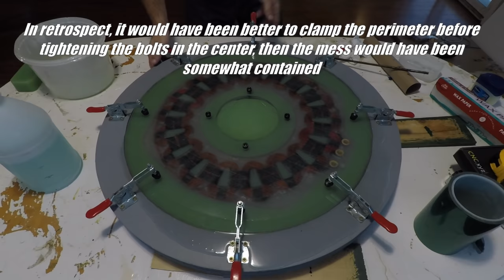Making A Press Mold - Axial Flux Stator Casting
Hey guys! Just a quick video today, showing how I made a press mold for casting an 18 coil axial flux stator - or showing why I prefer using vacuum injection instead. I built the turbine back in December, but my guy wires are now froze in a few inches of ice, so I probably won't get to install it until spring. In the meantime, I thought I'd share the press mold with you. It doesn't make a perfect bubble free cast, but it's easy to make, can be used multiple times, and does a reasonable job for DIY turbines. Links for the materials used to make the mold can be found below.

With that said, keep your eyes peeled for an electric trike. As some of you already know, Grepow is generously sponsoring the build. I've been working on it and another big project on the side, but I'm not going to reveal that one until the trike is ready ;) Some really cool projects are in the works, so stay tuned!

Learn how to design a wind turbine from scratch with the Wind Turbine Design Guide:

Materials for the mold:

RTV silicone:

Polycarbonate cover:

Toggle clamps:

Don't like ads? Neither do I. I hate them. That's why I signed up for a premium Youtube account for $12/month so that I never have to see another ad on this site again, and feel good knowing that I'm contributing to the creators I like so that they keep posting more great content. I highly recommend it. If you're just here to watch my videos, that's cool too. You can help support me specifically by signing up for a channel membership instead. Then just keep an eye on the community tab to watch these videos free of advertisements. You'll also get other perks, too. Check out the links below if you're interested.